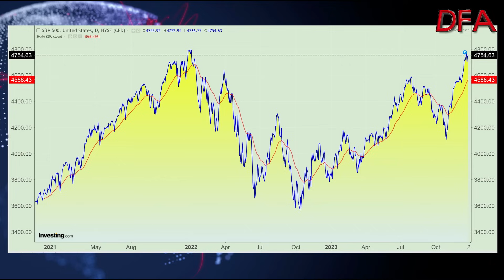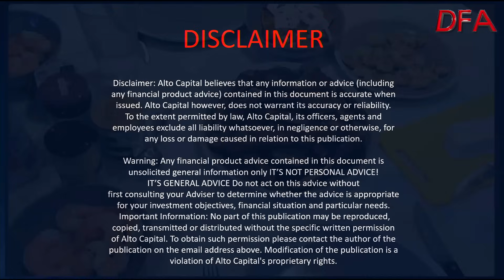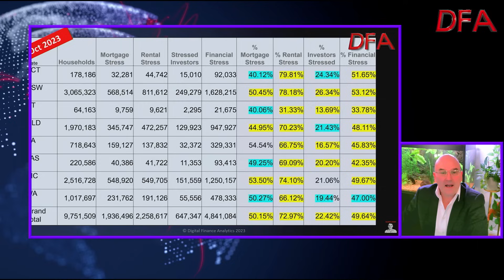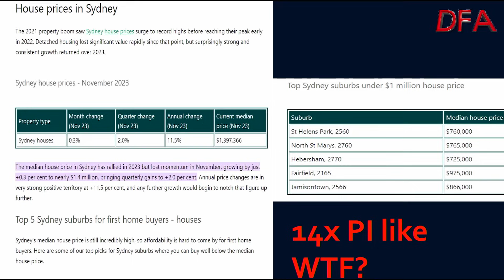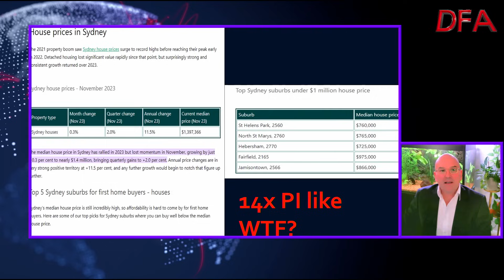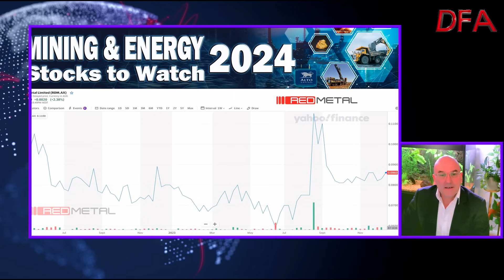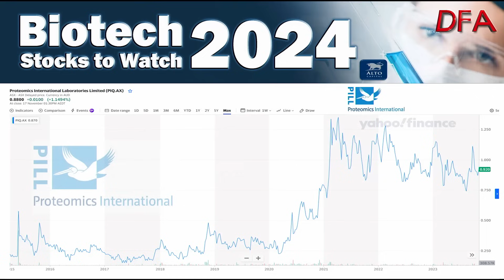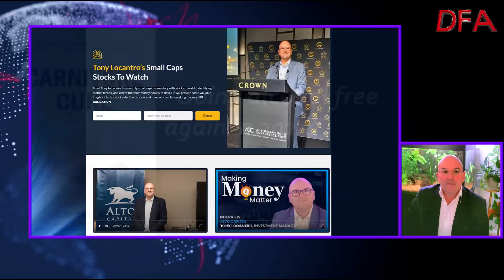DFA Live Q&A HD Replay: Its Tony Locantro's Christmas Cracker...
This is an edited version of a live Christmas discussion with Investment Manager Tony Locantro, as we reflect on the markets over the past year, and look ahead into 2024.